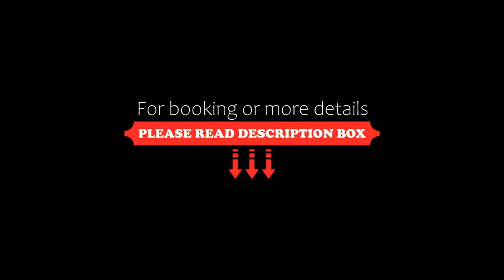Hotel La Siesta, Mazatlán, Mexico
About Property:
You're eligible for a Genius discount at Hotel La Siesta! To save at this property, all you have to do is sign in.
Situated in the historical center of Mazatlan, Mexico and steps away from beautiful beaches, this hotel offers a variety of modern facilities and is surrounded by a beautiful natural environment.
The Hotel la Siesta is ideally located within walking distance to many of the area's top attractions. A variety of restaurants, shops, local markets and historical sites can be fo...
Property Type: Hotel
Address: Olas Altas No. 11 Sur Centro, 82000 Mazatlán, Mexico
Searching For
1. Hotel La Siesta - Mazatlán - Mexico
2. Hotel La Siesta - Mazatlán - Mexico Address
3. Hotel La Siesta - Mazatlán - Mexico Rooms
4. Hotel La Siesta - Mazatlán - Mexico Amenities
5. Hotel La Siesta - Mazatlán - Mexico Offers and Deals
Audio Credit:
Track Title: Subway Dreams
Artist: Dan Henig